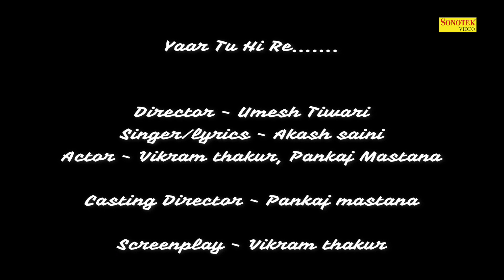Yaar Tu Hi Re :- Akash saini | Vikram thakur, Pankaj Mastana | New Haryanvi Songs | Haryanvi 2019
Yaar Tu Hi Re :- Akash saini
 | Vikram thakur, Pankaj Mastana
 | New Haryanvi Songs | Haryanvi 2019

Song :- Yaar Tu Hi Re

Director - Umesh Tiwari
Singer/lyrics - Akash saini
Actor - Vikram thakur, Pankaj Mastana

Casting Director - Pankaj mastana

Screenplay - Vikram thakur

Cinematographer - 4 Star Studio

Cast/crew
Akshay thakur, Rohtas Sharma, Rohit Rajpoot, Santosh Thakur,Dusyant Baghel, jasvant, Manish, Akash, Arif Malik

Sport Boy
Manish, Rohitas, Aman, Gaurav
Special Thank

Editing
4 Star Studio

Subscribe Our YouTube Channel to Stay Updated Latest Haryanvi Songs || New Haryanvi Dj Songs || New Haryanvi Songs || New Haryanvi Songs Of 2019 || Haryanvi Songs 2019 || New Haryanvi Songs 2019 || Haryanvi Songs || Haryanvi Songs Haryanavi 2019.